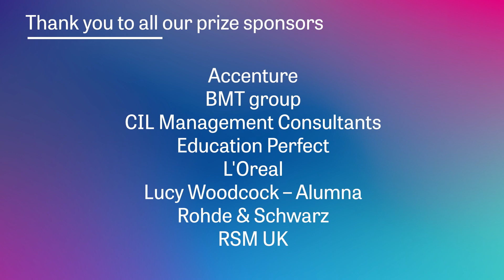Thank you from our 2021 undergraduate prizewinners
Prizewinners from our 2021 graduating undergraduate class say a big thank you.